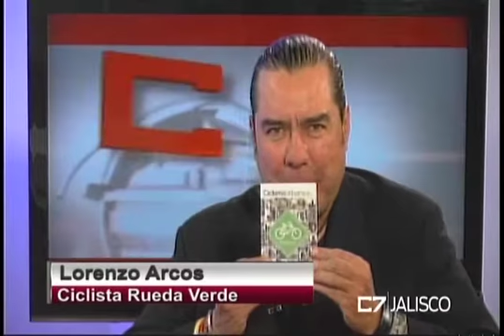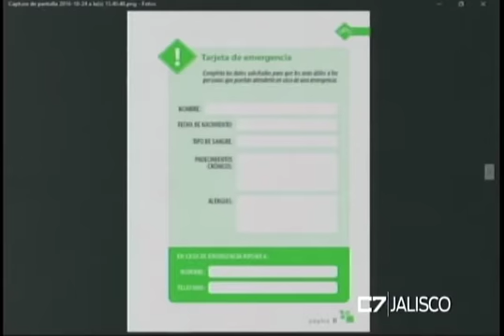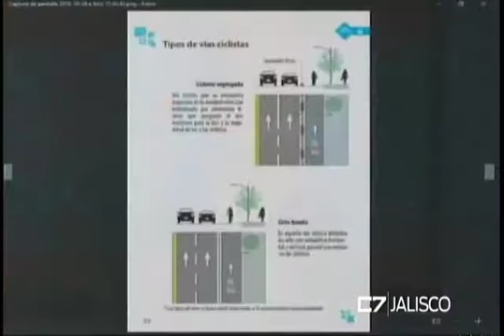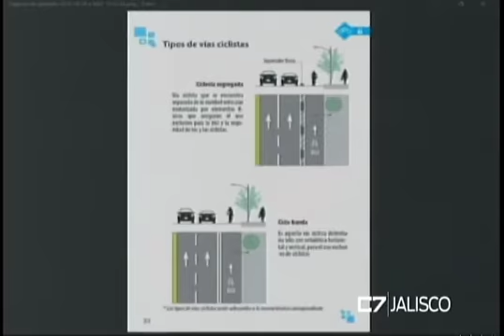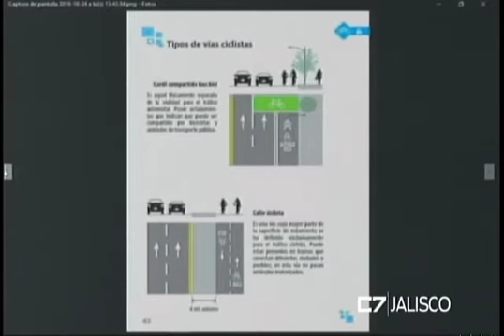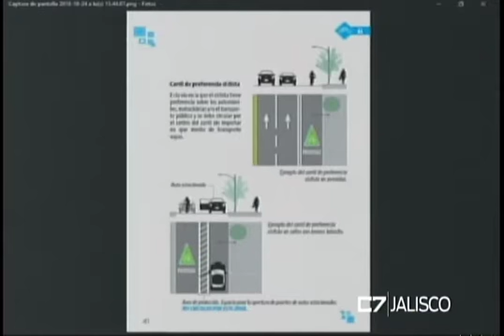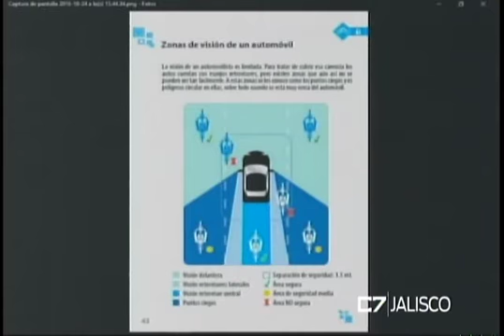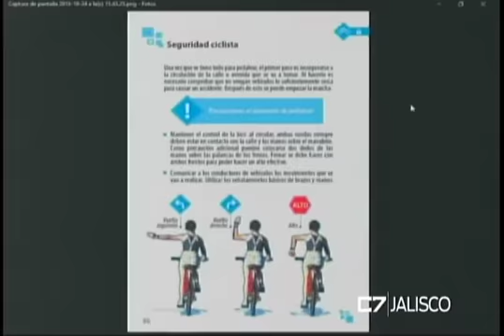LA BASCULA 24 10 16 mov iPod y iPhone